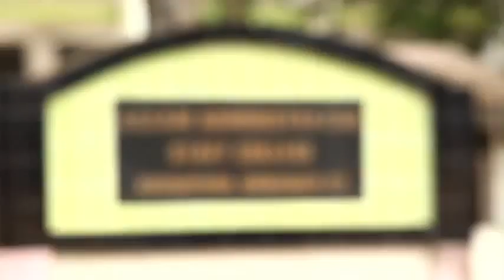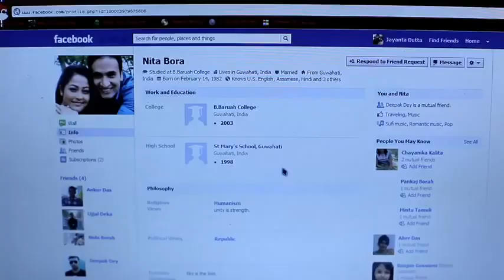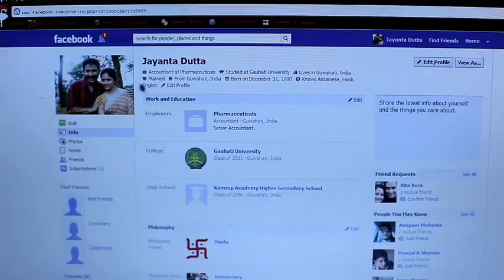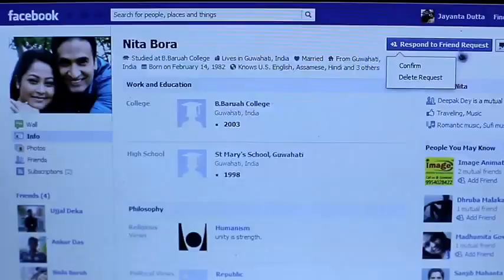JETIA KOMIBO KOLAHOL (Album- STOPPAGE) Concept ATANU BHUYAN Directed by DEEPAK DEY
SINGER- Anuja bhuyan
CONCEPT &MUSIC -Atanu bhuyan
CINEMATOGRAPHER- Pradip Diamari
DIRECTED BY- Deepak Dey
EDITOR- Kisoloy